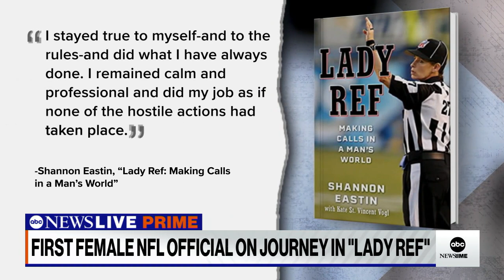First female NFL official on her career: 'Dream big, please work hard' | ABCNL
ABC News’ Linsey Davis spoke with former NFL referee Shannon Eastin about her experience in football detailed in her new book "Lady Ref: Making Calls in a Man’s World."